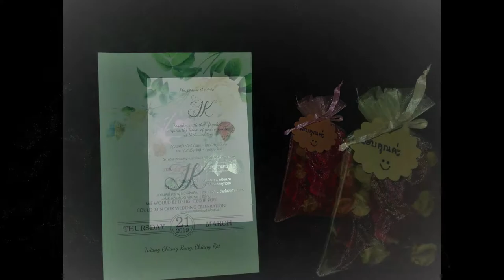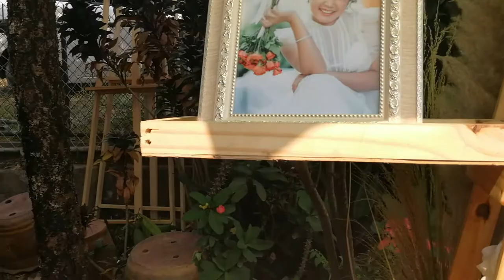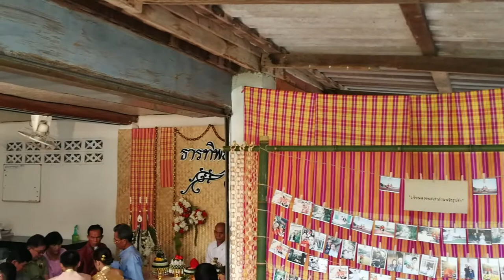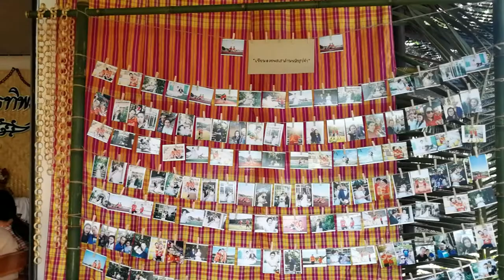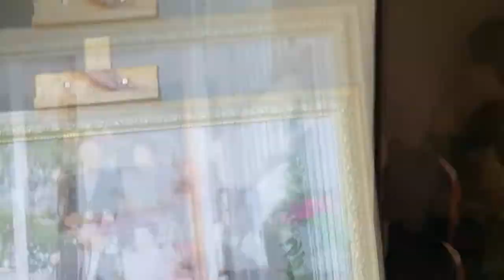Tib & Khan Wedding Day March 21 2019 Traditional Thai Wedding in Chiang Rai Province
You can expect traveling videos, encouragement, lighthearted videos, some recipe's videos, hopefully entertaining videos and maybe live streams here and there.

On this episode of My Road to Thailand we go to another village in Chiang Rai Province to witness the wedding of Nuch's cousin.
Congratulations Tib and Khan.

Also, I added 1 extra shoutout this video because the video is
so long and because it's a wedding the Shouts are there but well past the ending, just let the music play.